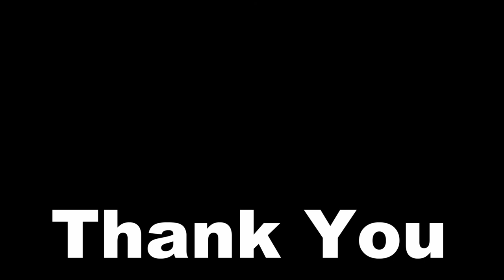Eto Kosto Keno Valobasay -Ark/Hasan cover by RAIHAN (Audio)